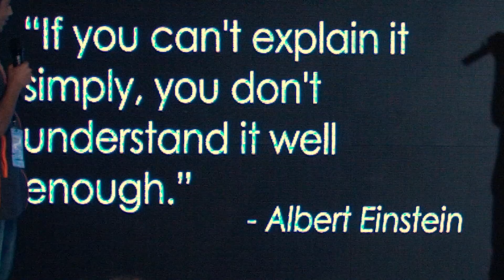What's your question? | Youmna Tanon & Abdulrahman AlMunaifi | TEDxKuwaitCity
Youmna and Abdulrahman share their community centered practice in coding.
Youmna started as a student coder and was one of the first coders to reach “Coding Level 4”, a coding level that is the first step in to the world of Artificial Intelligence programming.
Abdulrahman is a junior tutor and an optimistic person who’s interest in coding has changed the way he sees many things in life. Youmna is a member of The Future Coders Club, she started as a student coder and was one of the first coders to reach “Coding Level 4”, a coding level that is the first step in to the world of Artificial Intelligence programming.
With her cheerful attitude toward teaching and her ability to communicate with other coders, she volunteers as a Junior Tutor and is starting to teach other coders what she learned.

Abdulrahman is one the first coders to join The Future Coders Club. An extraordinary junior tutor and an optimistic person who’s interest in coding has changed the way he sees many things in life; he managed to link many of his interests in life to coding. This talk was given at a TEDx event using the TED conference format but independently organized by a local community.